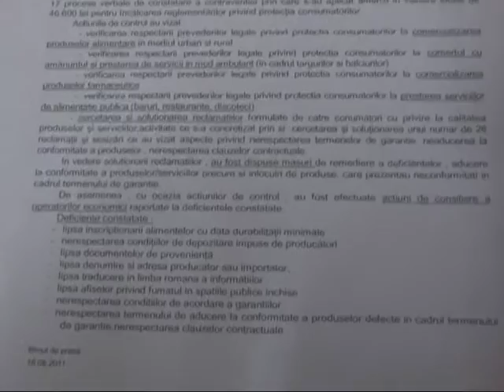SUCURILE LA CONTROL